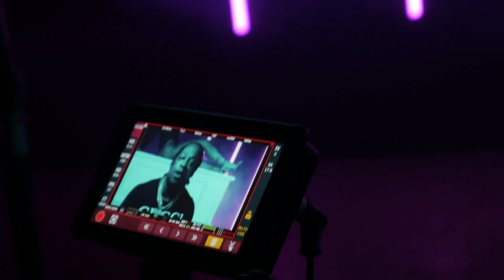Caine How To Make A Video…